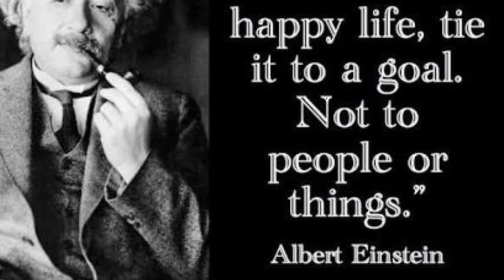How to live a happy life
SELF(IE) MOTIVATION SERIES:1

In this video we have revealed the secrets on "How to Live a Happy and Meaningful Life".

- with care

- Vijay Kiran.